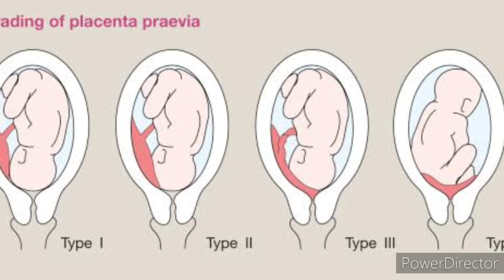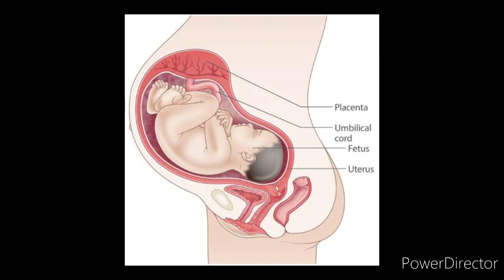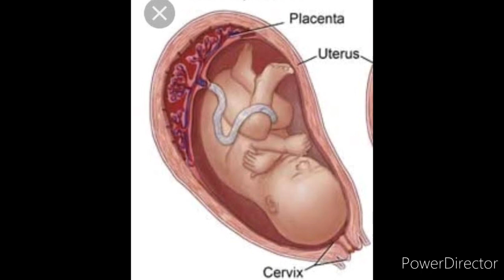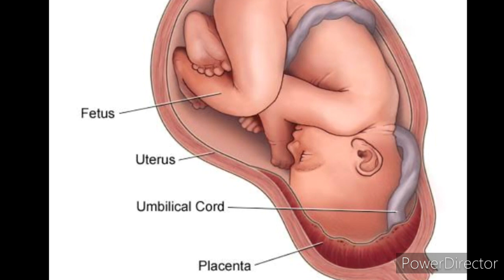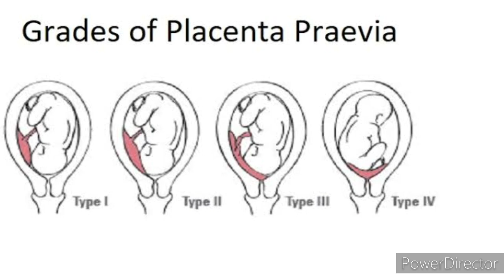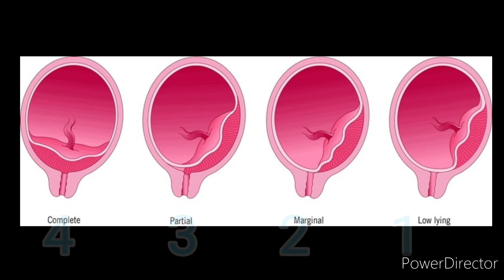നോർമൽ ഡെലിവറിക്ക് വേണ്ടിയിട്ടുള്ള പ്ലാസന്റ പൊസിഷൻ & ഗ്രേഡ്സ്